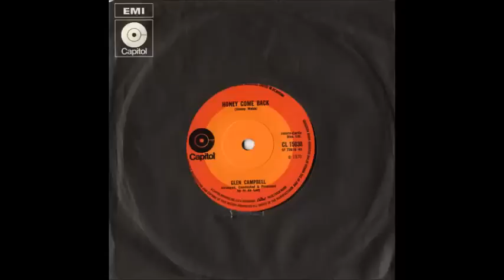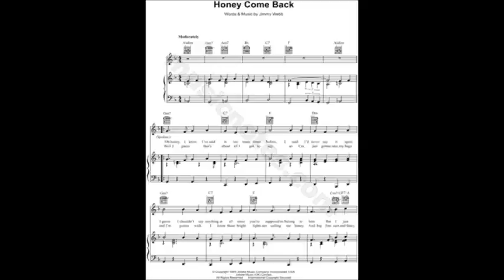Glen Campbell Honey Come Back